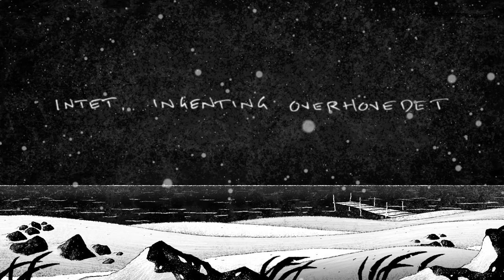ENTAKT - Radiotavshed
Ny sang fra kommende album.
Video af Thomas Hjorthaab og Peter Witus

Tekst:

Jeg troede der ville være minder
Kodet ind i kroppen
Linjer gennem mine arme
Et punkt et sted i mine øjne
Men jeg kan stå i Heinesgade
Og føle så uendeligt
Tæt på
Absolut
Intet, ingenting overhovedet

Jeg har brug for hjælp
Hjælp til at sove
Fem glas til at tippe mig så langt over kanten
At jeg får brug for hjælp til at vågne
Man kan aldrig vide noget
Man kan blive så tom i hovedet
Og tyngdekraften bliver så tung at danse med

Så her er en til alle de steder,
Jeg ikke kan mærke længere
Til bølgerne der løber over og ud
Over og ud

Nu trækker jeg stikket
Flår hele lortet ud af væggen
Går i knæ uden en eneste gud at bede til
Går i seng uden en eneste drøm at se til
Med alle de tæpper der altid forsvinder under alle de fødder fast grund aldrig finder
Der er for meget der knækker
Der er så mange der brækker
Der er ikke mere
Over og ud

Her er en til alle de steder,
Over og ud